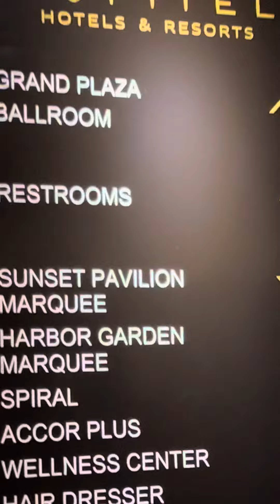The Biggest and beautiful place hotel of Manila